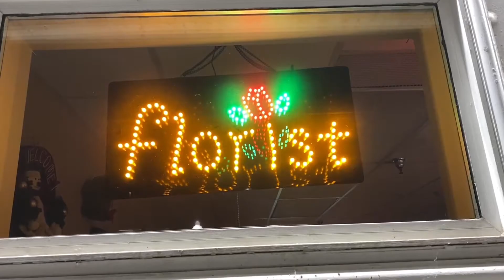Brecksville Florist - Almost a Week Until Valentines Day 6 Feb 2021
"A Light in Her Eyes": Nathan Johnson